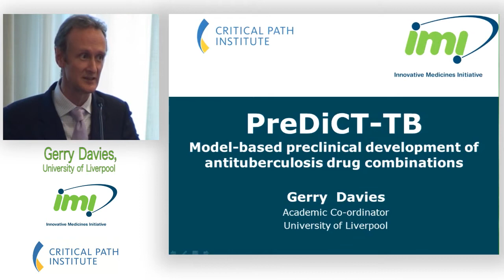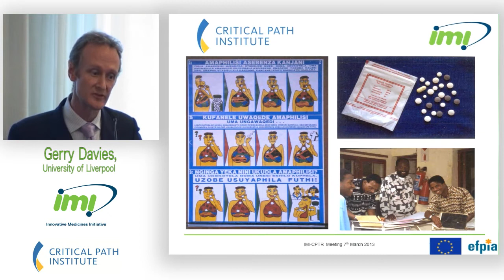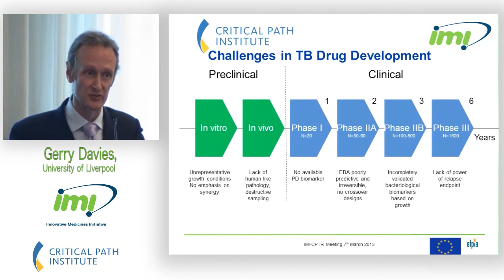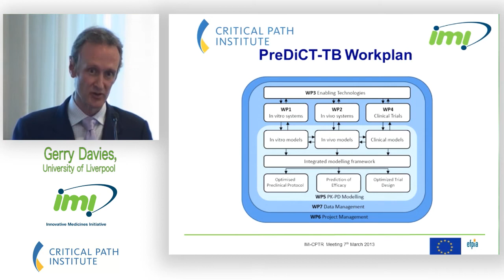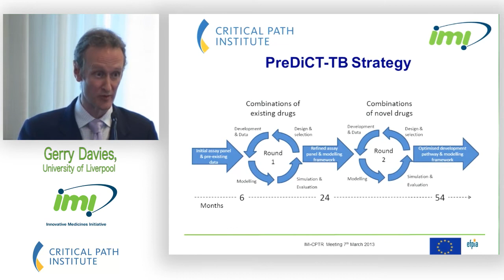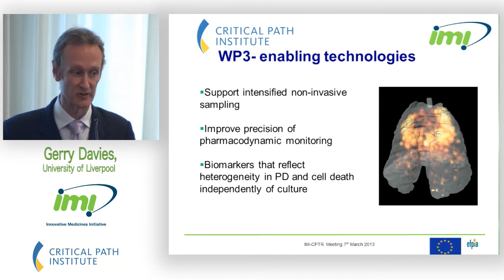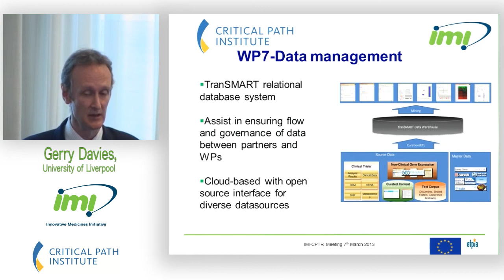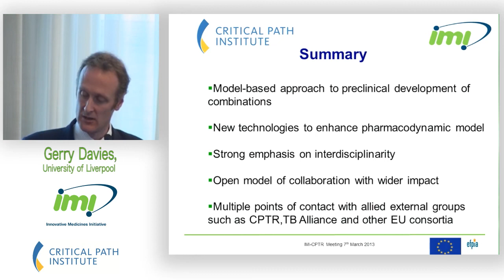Presentation from Gerry Davies, Senior Lecturer in Infection pharmacology, University of Liverpool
Gerry Davies, Senior Lecturer in Infection pharmacology, University of Liverpool present, 'PreDiCT-TB Model-based preclinical development of antituberculosis drug combinations'